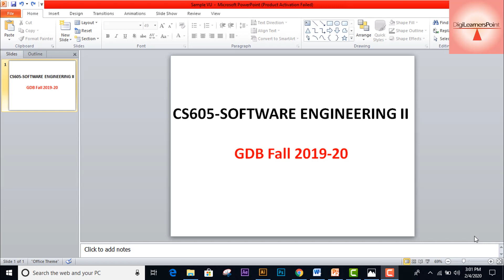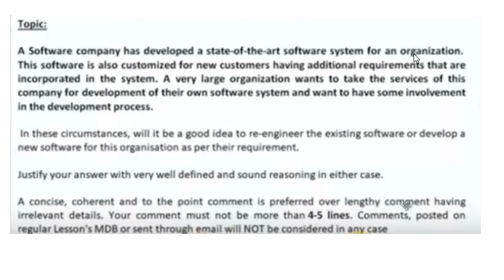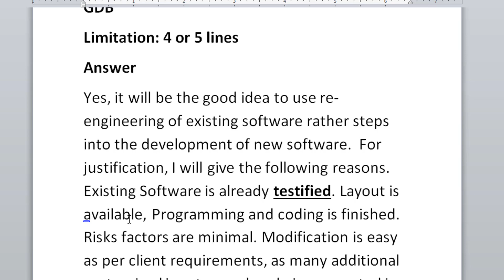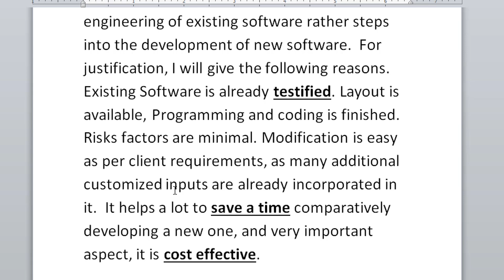Solution of CS605 GDB Fall 2019-20|Complete Guideline|Digilearnerspoint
Links
For subscription